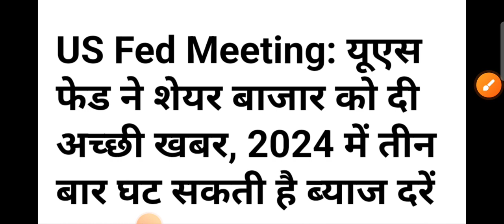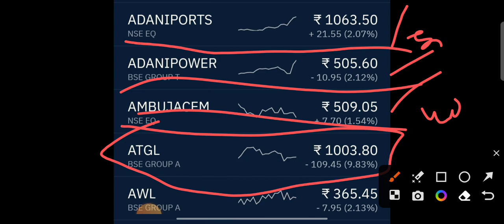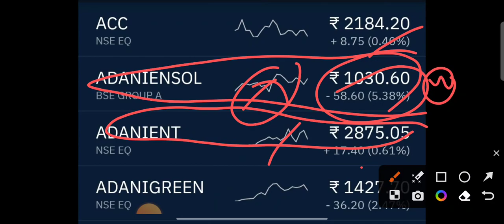stock market news today adani group atgl share news adani green share news adani power share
adani modi friendship supreme court live today  supreme court on adani today adani court hearing adami supreme court hearing suzlon energy latest news adani status adani hindenburg  adani enterprises share news adani group share news